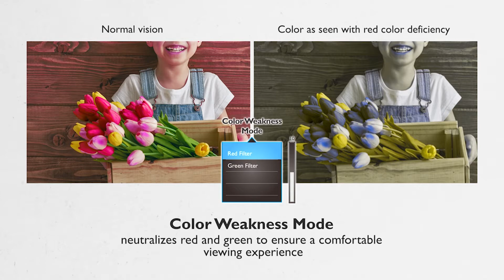Benq GL2480 24 Inch Full HD Monitor